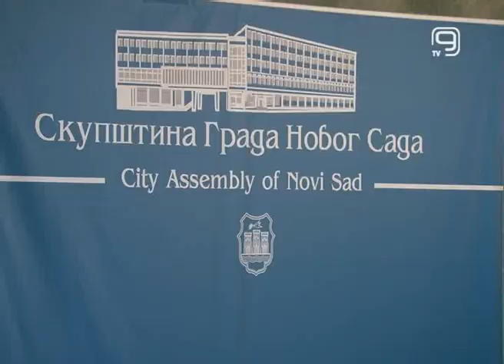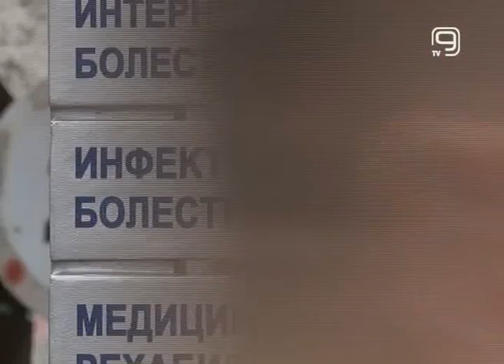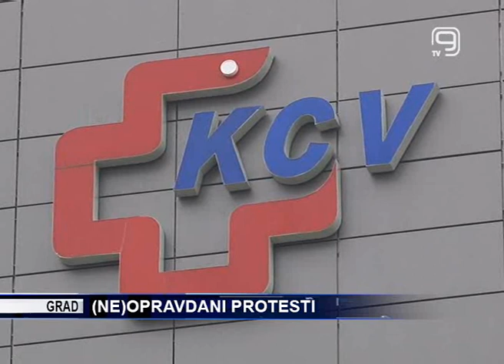TV KANAL 9, NOVI SAD: (NE)OPRAVDANI PROTESTI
O protestima u Beogradu danas je bilo reči i na konferenciji za novinare održanoj u Skupštini Novog Sada nakon sastanka Gradskog štaba za vanredne situacije.